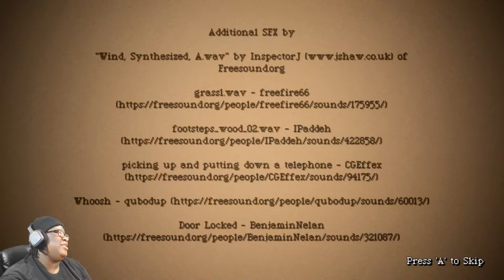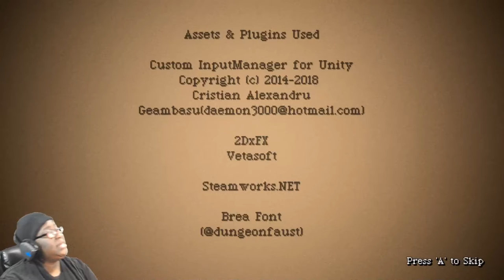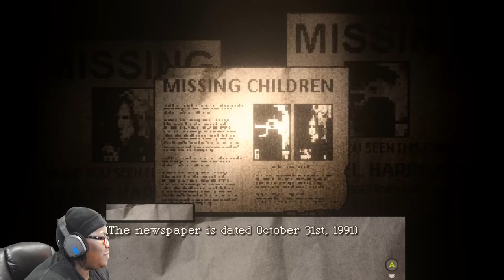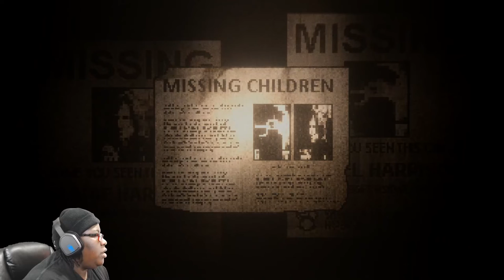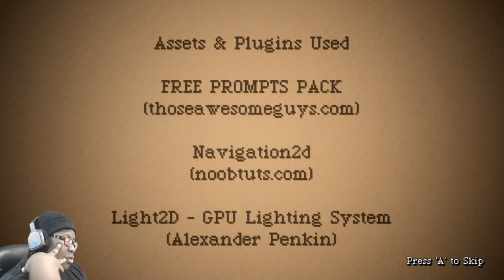Don't Talk to Strag- Search Party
I'm back with another scary game! Life couldn't stop me from getting chased be my murderous buddy, Strag! Come on and and see what awaits me!